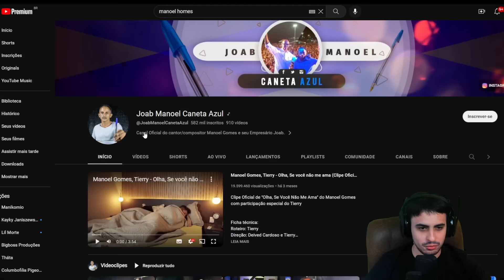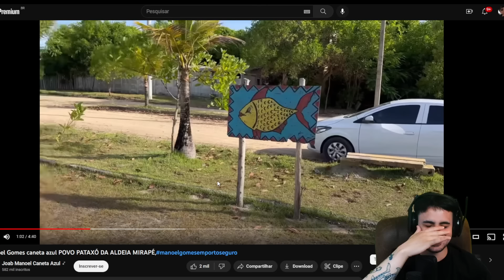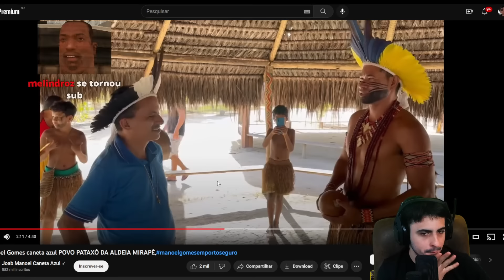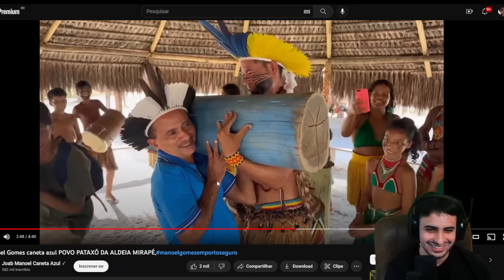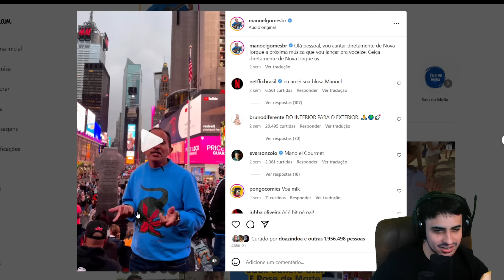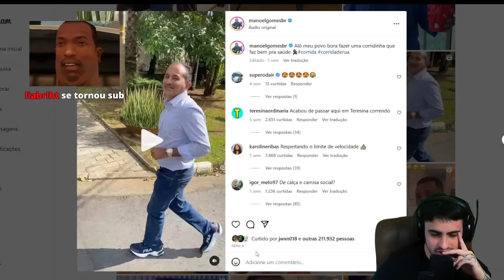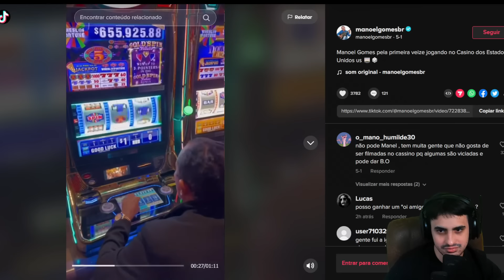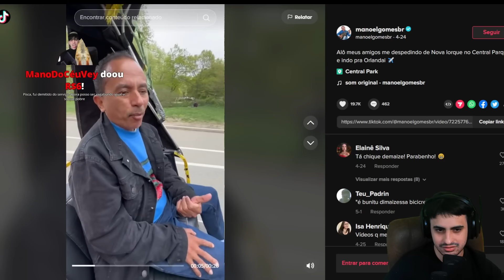caneta azul se engraçando pra india